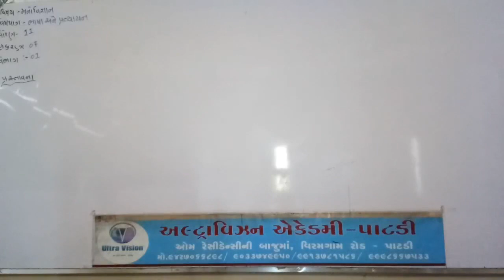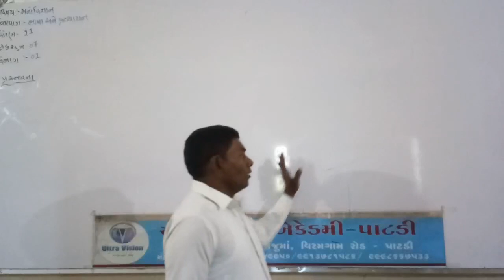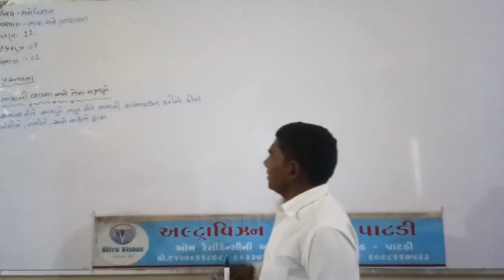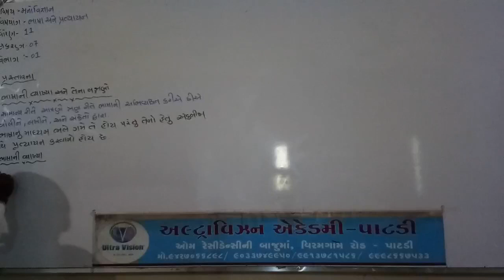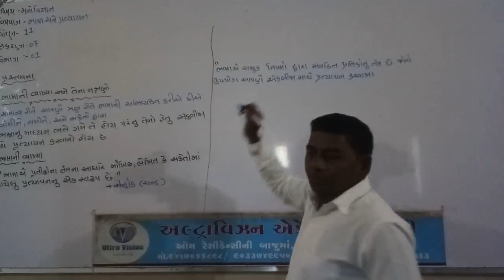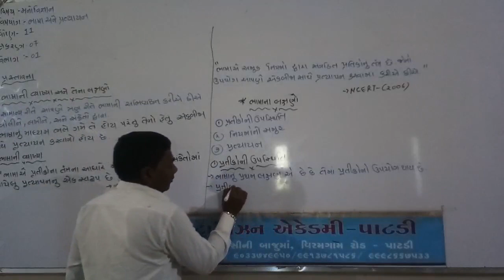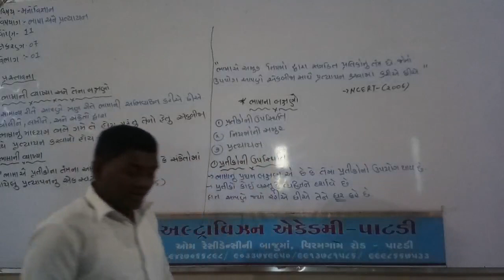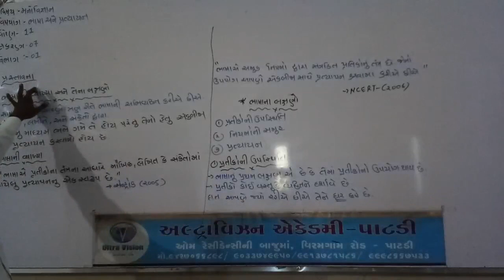Std - 11 Arts // Sub - Psychology // Chap - 7 // Part - 1 //